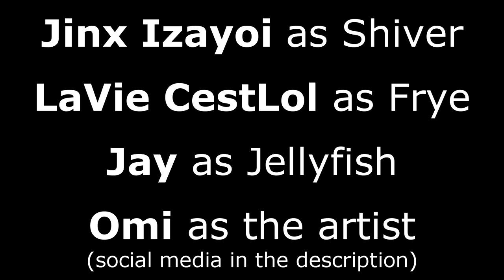Missing Script - Splatoon Comic Reading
I love Shiver very much.